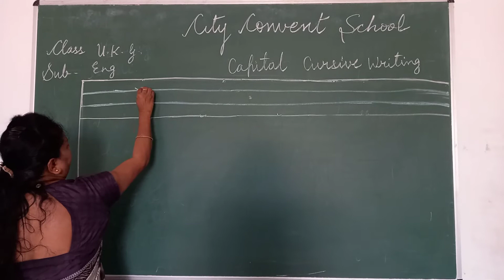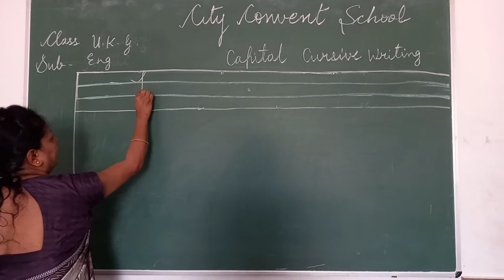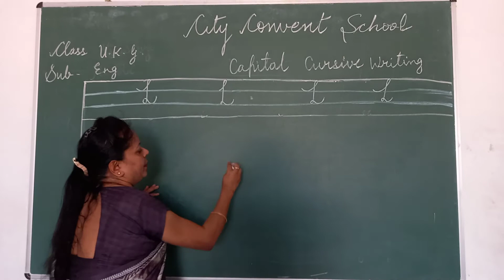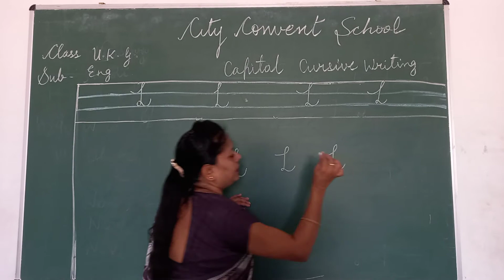Class- UKG Sub- English Topic- Capital Cursive "L"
Class- UKG
Sub- English
Topic- Capital Cursive "L"